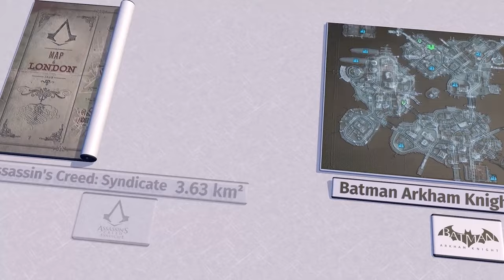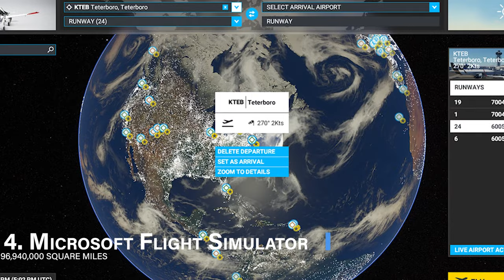TOP 20 Biggest Open World Maps in Video Game History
Hello and welcome to retrocade. If you’ve not paid much attention to video game maps before, then this is going to blow your mind! Some of the maps on this list are bigger than earth. So, without further ado, here’s a list of the 20 biggest open-world maps in video game history.  don't forget to like, subscribe and hit the notification bell to not miss our new videos.

00:00 Intro
00:35 20. Witcher 3
01:00 19. Assassin’s Creed Odyssey
01:28 18. Arma 3
01:55 17. Ghost Recon Wildlands
02:26 16. Operation Flash Point: Dragon Rising
02:53 15. Star Wars Galaxies
03:34 14. Burnout Paradise
04:06 13. True Crime: Streets of LA
04:44 12. Just Cause 3
05:48 10. Test Drive Unlimited 2
06:28 9. Final Fantasy XV
06:59 8. The Crew
07:40 7. Fuel
08:18 6. Guild Wars Nightfall
08:46 5. The Elder Scrolls II: Daggerfall
09:17 4. Microsoft Flight Simulator
09:53 3. Minecraft
10:16 2. Elite: Dangerous
10:44 1. No Man’s Sky